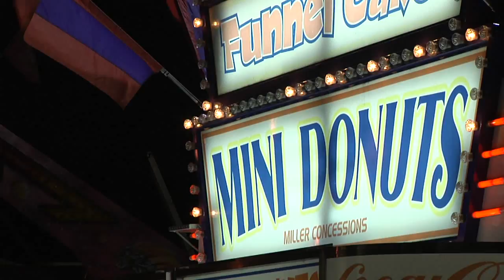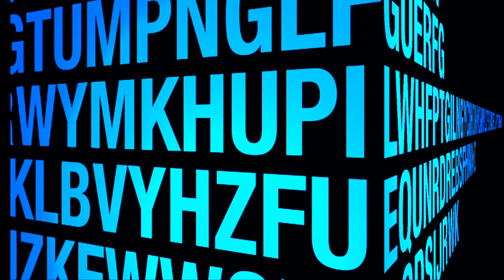2013 Father Hennepin Festival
Champlin, MN